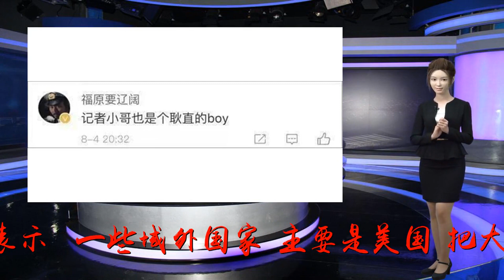王毅当面指出日媒报道错误，没想到记者回了那么一句...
Many thanks.这几天，中国-东盟外长会议正在新加坡召开。中国提出与东盟国家举行定期联合军演等活动，但将“域外国家”排除在外，并得到了东盟国家的支持。8月4日，出席会议的外交部长王毅对媒体表示，“一些域外国家，主要是美国，把大规模的战略性武器频繁开进本区域，尤其是南海地区，在这个地区耀武扬威……面对这种不断增强的军事压力，包括中国在内的地区国家当然要履行我们的自保权和自卫权，构建一些防御性设施……”除了南海问题的表态，王毅会后接受媒体采访的一段小插曲也引发关注。中国日报的视频显示，王毅正在接受媒体群访，然后NHK的记者提问了。这就被逮到了吧，王毅听到回答后的第一反应是。。。我正好要找你们!王毅立刻指出，NHK第一天报道的消息“不准确”。原来，8月2日，中国-东盟外长会议第一天，NHK的报道中提到，东盟外长联合声明中可能会针对中国在南海活动使用“关切(concern)”一词。王毅表示，明明之前就一直表示关切啊。错误指出来了，王毅也不忘提醒一句，发文章之前一定要check(检查)!被提点的日本记者小哥连忙回了句：“不是我写稿的。”现场顿时笑声一片。网友也忍俊不禁。还有眼尖的网友发现了角落里的华春莹。华姐姐也被逗得很开心啊。要知道，毕竟咱们的王毅外长可是当过3年的驻日大使，跟日本媒体可没少打交道。▲2006年2月8日，在位于日本首都东京的中国驻日大使馆，时任中国驻日本大使王毅(左)在新春招待会上发表演说。新华社记者马平摄?这一波亲自下场改稿，就问你服不服!